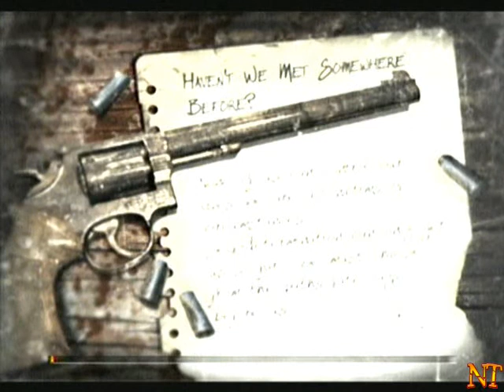The Suffering:Ties That Bind-PlayStation 2-Parte 29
Ties That Bind é mais focado nas alucinações de Torque em relação à sua família, do que nas experiências bizarras que fizeram de sua vida um verdadeiro inferno na Terra. A história é contada atravez de fragmentos, em visões que surgem inesperadamente durante a ação. Os locais visitados podem trazer lembranças do passado de Torque, como sua relação com seus filhos e sua esposa, e os trágicos eventos que acabaram destruindo-a. Desta vez, o cenário cerá a cidade de Baltimore e todos os lugares que fizeram parte da vida de Torque antes da penitenciária.